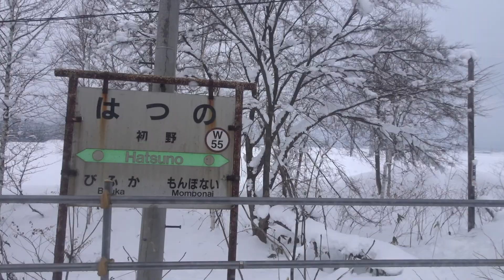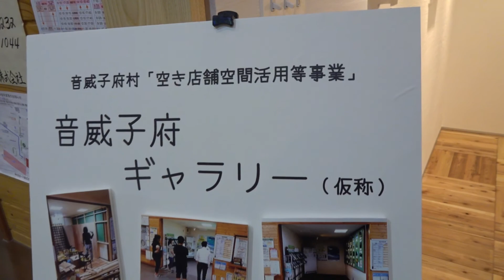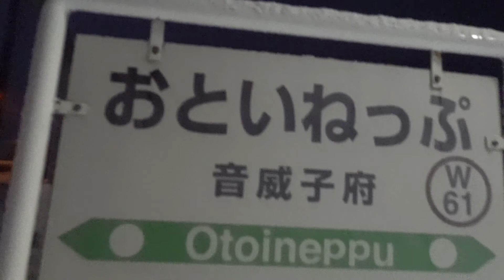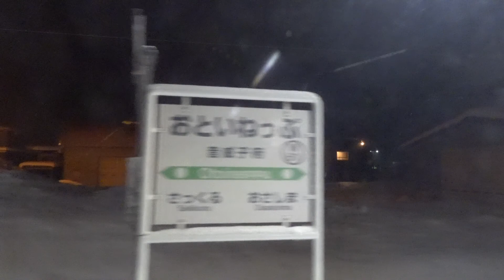糠南駅クリスマスライブの裏側#4（美深駅～音威子府途中下車～問寒別駅発車）美深駅にはまなすが咲く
今回は美深駅ではまなす編成の特急サロベツ4号との行き違いの様子と音威子府の様子、そして次は糠南ですとアナウンスされていよいよだと画面の裏側で緊張する私の様子を想像しながらご覧ください。